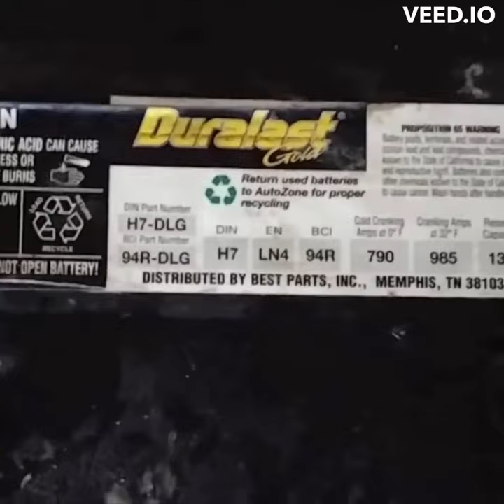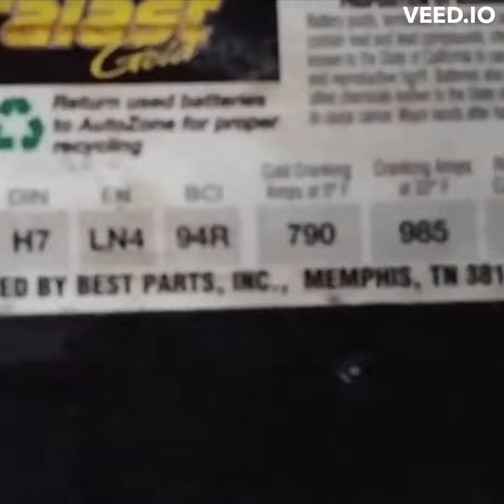This Exact Retail Chain Battery Costs Less at Battery Guyz!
This Exact Retail Chain Battery Costs Less at Battery Guyz | Our reconditioned batteries are cheaper than retail store batteries.

*World’s Best Reconditioned Battery
*Help Reduce Global Warming
*Environmentally Friendly
*Help Save the Planet
*Save Money

Skip the stress of paying expensive batteries at a national retail store and instead visit batteryguyz.com to order premium quality batteries at affordable prices. We provide top-notch and affordable, environmentally friendly batteries, free delivery, local recycling, installing, and reconditioning services, exceptional customer service, and more.